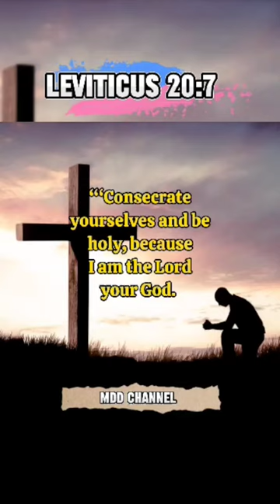bible verse for today Leviticus 20:7